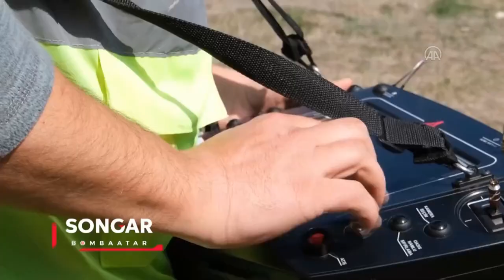Turkiye's first Armed Drone Songar is in the inventory of Turkish army